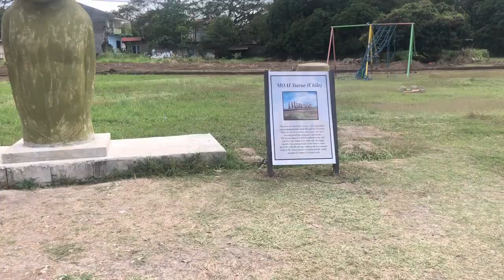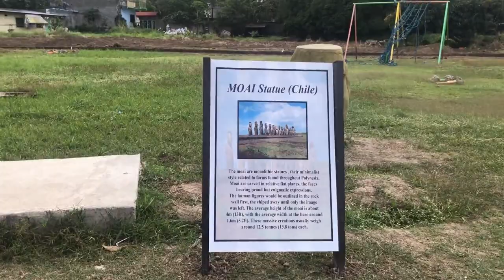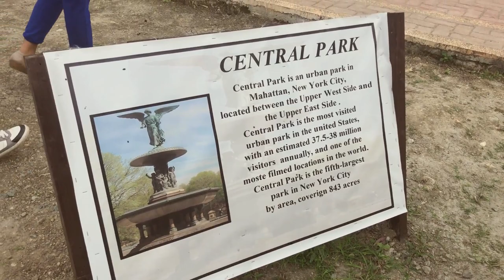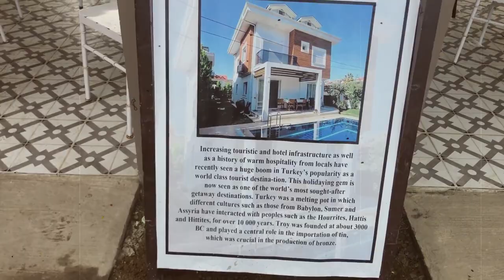Torres Farm Tour sa Naic Cavite Tara samahan nyo kami! | Raisa Viena